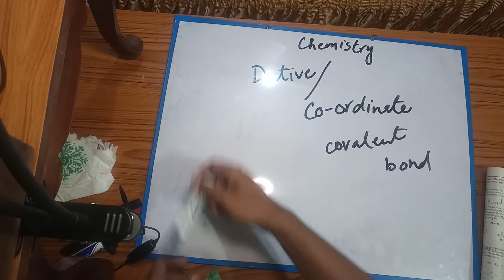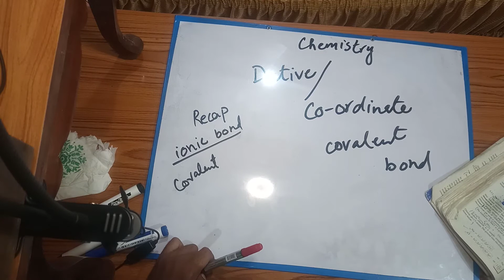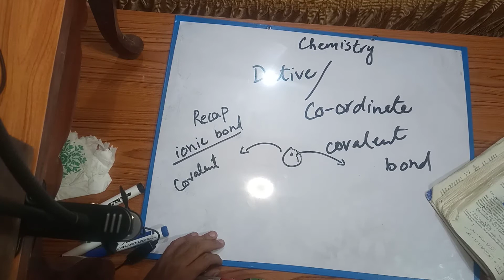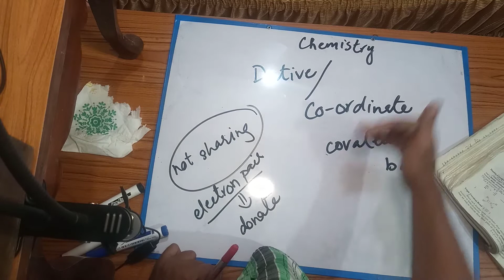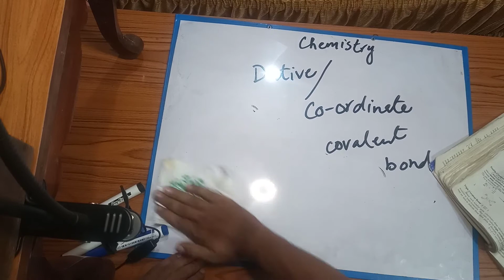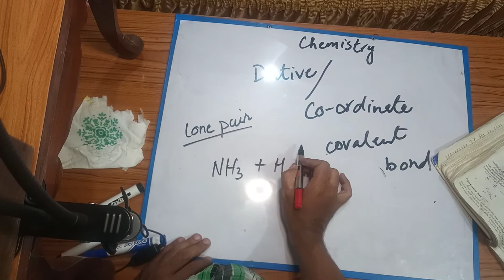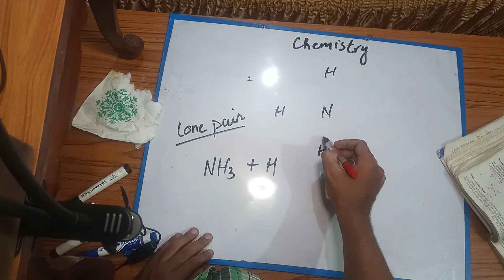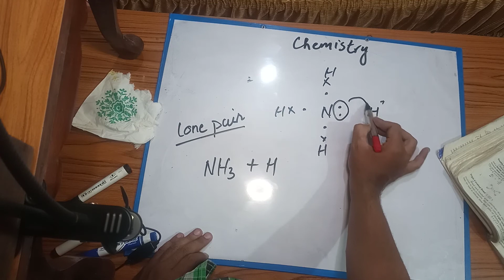| Chemistry | 9th/Pre 9th | Tutorial On Co ordinate Covalent Bond | In Hindi |